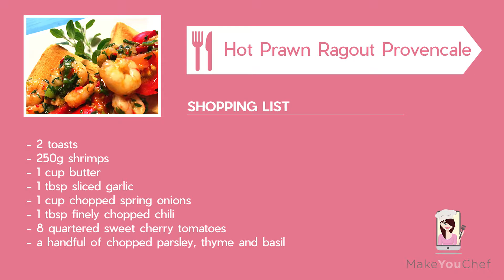Hot Prawn Ragout Provencale